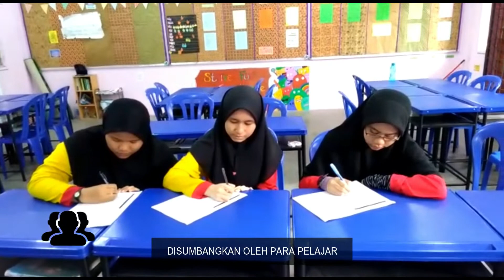SMK SEKSYEN 18-TrEES YV4C'18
Islam mengajar,"Aslih Nafsak Wad'u Ghairak" yang bermaksud:- "Perbaikilah diri kamu,Pada masa yang sama,Ajaklah orang lain."😊
Recycle Today For A Better Tomorrow.😎
It Starts From You!😉
TrEES 2018 Slogan!
Our Forest,Our Future!🌳🌳🌳🎉🎉🎉